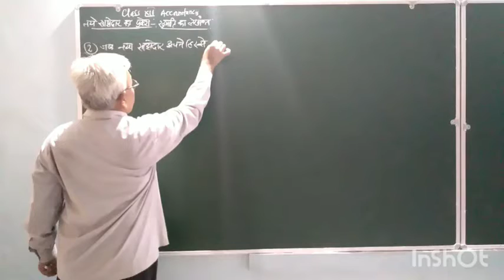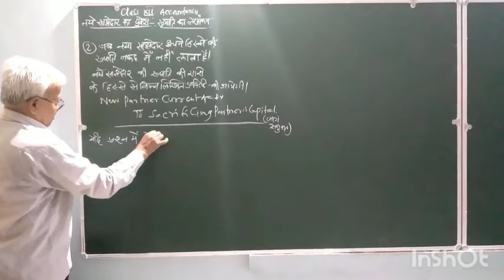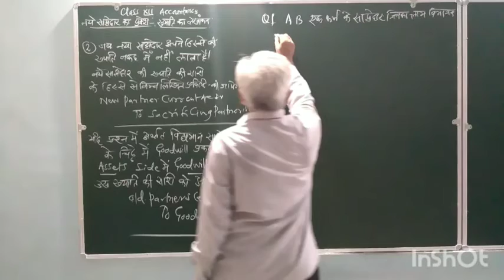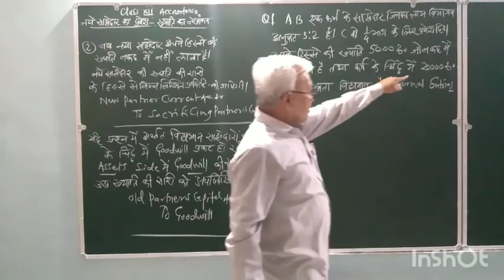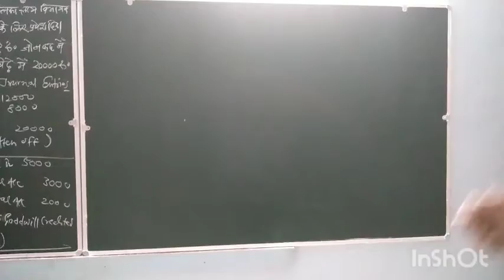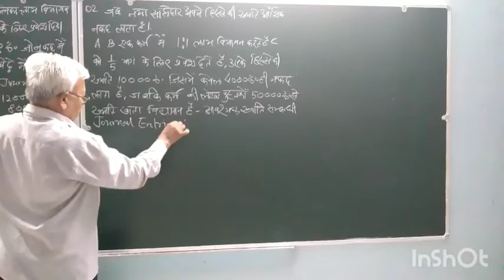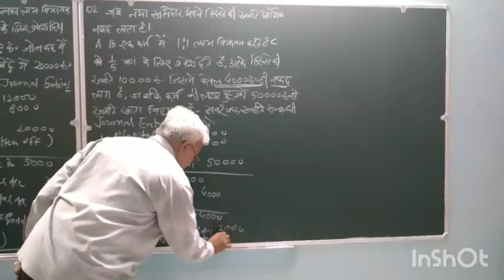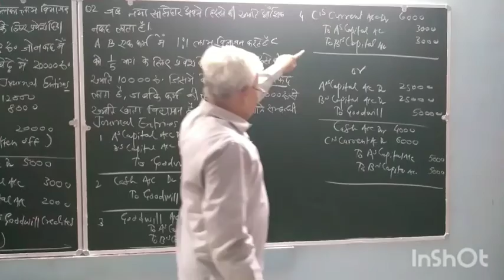Class 12: Account: साझेदारी : नए साझेदारों का प्रवेश: Part-9 : ख्याति का लेखांकन